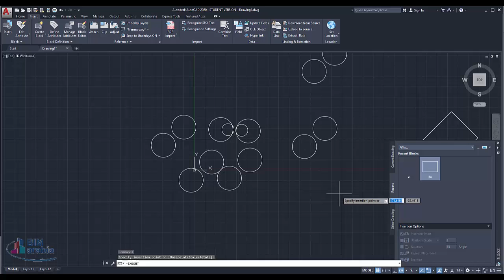Autocad 2020 Blocks palette تنزيل بلوك